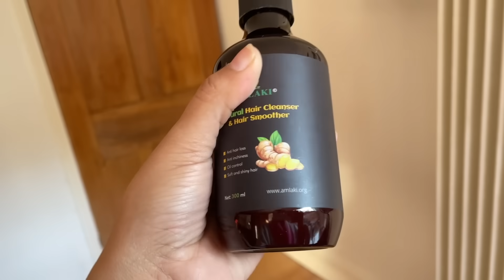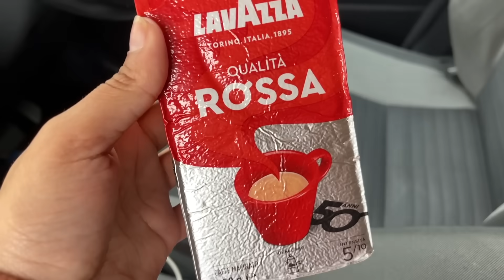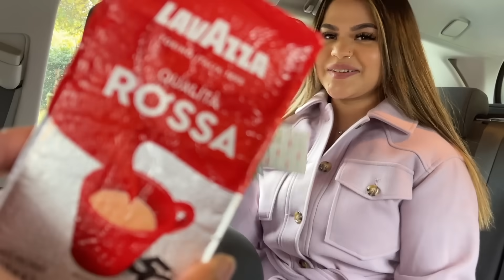শরৎকালের একটি সুন্দর দিন @FreshFromDesh এর সাথে Shahnaz Shimul Vlogz | Vlog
Intro credit @FreshFromDesh and Marzana mebin